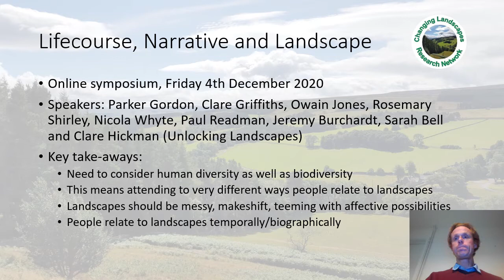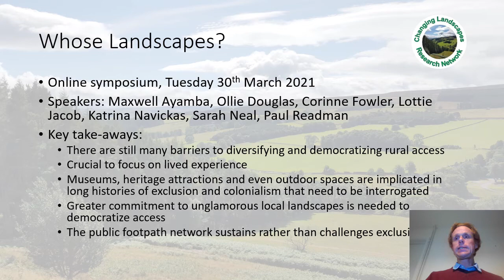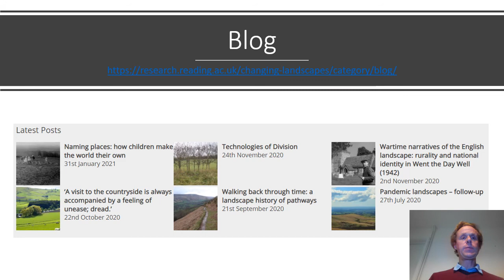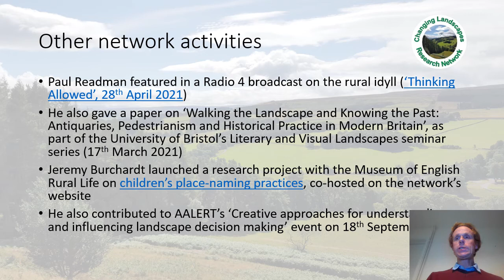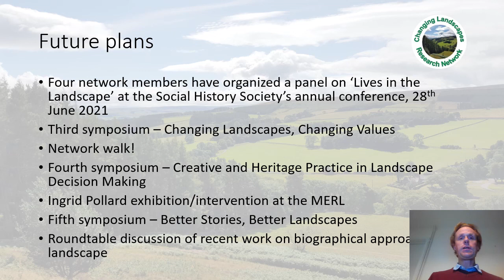Changing Landscapes update summer 2021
Jeremy Burchardt updates us on Changing landscapes, changing lives:
how can narrative and biographical perspectives improve landscape decision making? Investigating the potential of narrative and biographical perspectives for improving landscape decision making